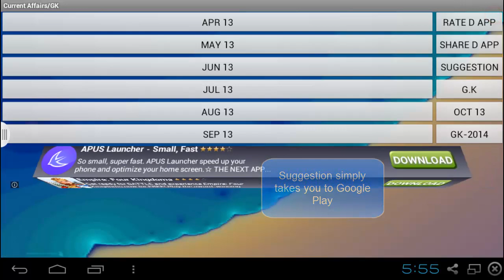GK & Current Affairs 2013-14 - Quick overview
GK & Current Affairs is a series of questions on general knowledge and events that took place in 2013. Mostly in in India.

- Taking a test
- Downloading the next version.